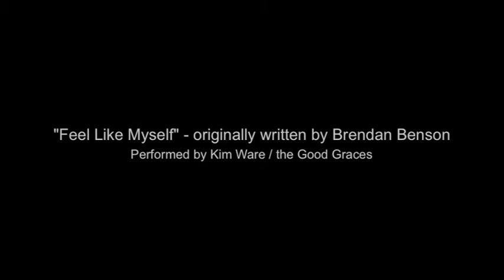"Feel Like Myself" (Brendan Benson cover) - the Good Graces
For Theme Music's "Self Portrait" week